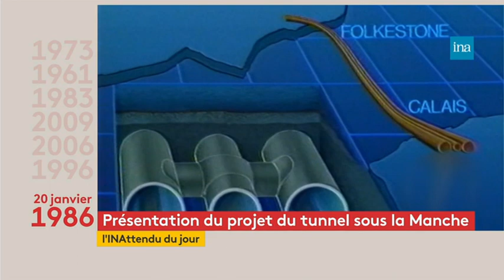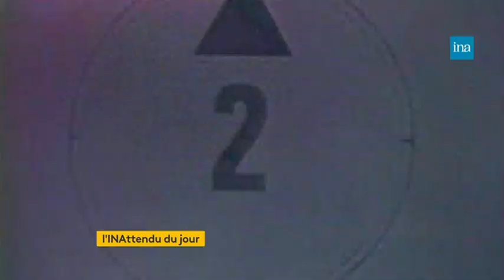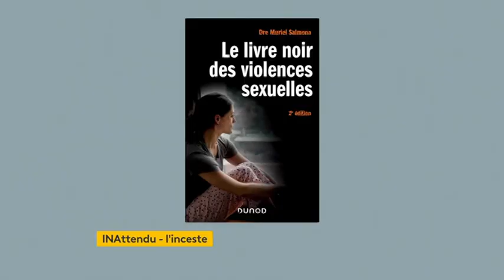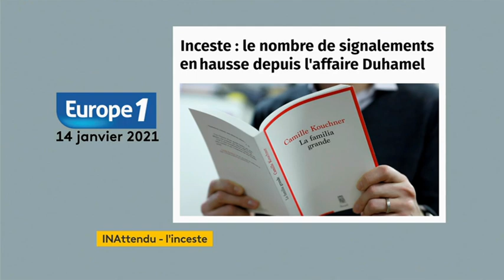L’INAttendu : L'inceste | Archive INA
L’Ina déshabille l’actualité avec Nathanaël de Rincquesen et les équipes de l’INA
C’est le livre dont tout le monde parle en ce moment… «  Familia Grande » de Camille Kouchner…

L’auteur y accuse son beau-père, Olivier Duhamel  d’avoir violé son
Une histoire terrible à l’origine d’un mouvement et d’un hashtag qui visiblement donne la force à certaines victimes de parler et dénoncer leurs agresseurs MeTooInceste 80000 témoignages recueillis en quelques jours. La formule peut surprendre mais depuis la parution

On en parle avec notre invitée Muriel Salmona. Bonjour, vous êtes psychiatre, présidente de l’Association Mémoire Traumatique et Victimologie. Vous avez aussi publié ce livre “Le livre noir des violences sexuelles”.